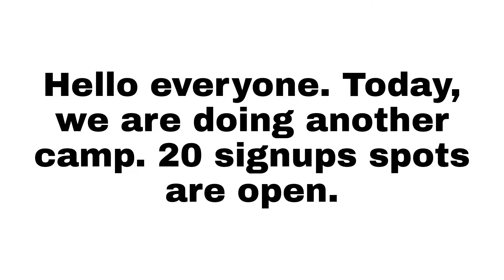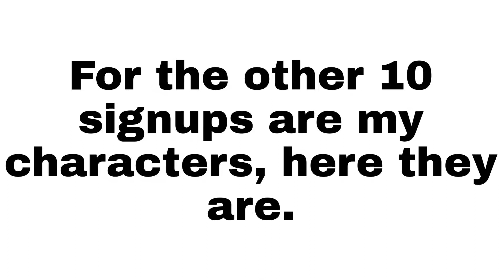Lightning Rocks's Camp Signups 13/20 (S1)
My Characters:
Sebee - Estela Color
Talking Ben - Ruby Jigsaw Easter Wubbzy
Colton - Ghaztman
3DS - h
Hilda - PhonabisoTheBootlegFan
Selever -
Lindsay - RemoteTpot
Green Pen - Polytopia Guy
Blocky - J.C.A.T.L.Y.T [NUMA] [TPODCS] 🇯🇲
Suicide Mouse - Allyson Danbom

Custom Characters:
LoganTheEpicGuy7646 - Moto Moto
Dan the awesome man - Brick
Whittyfan2022 - Himself
Mighty and Mac Again - Fire Emoji